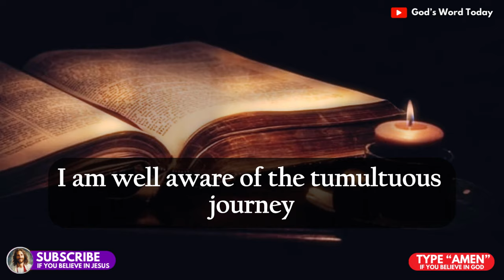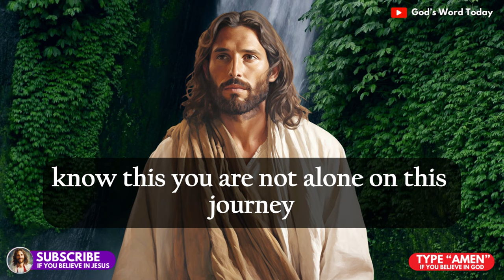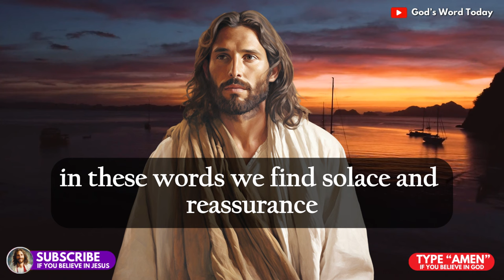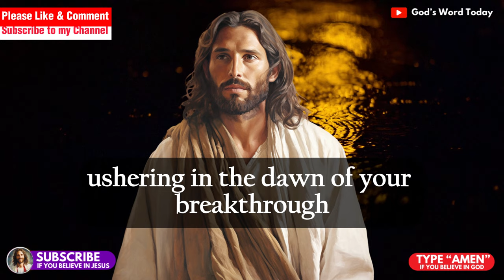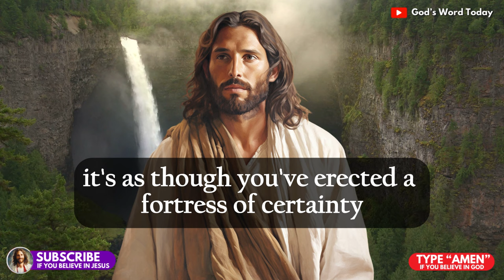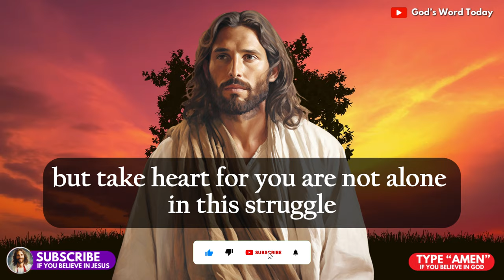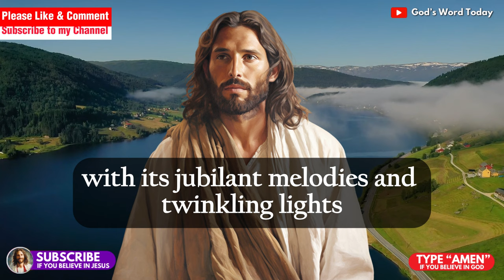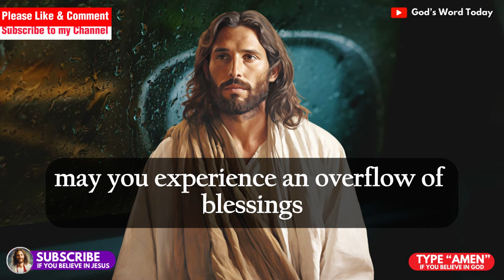11:11😱God says; Be Alert! This Person Will Test You In Deadly Trap 😱God's Message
11:11😱God says; Be Alert! This Person Will Test You In Deadly Trap 😱God's Message

🙏 Receive a powerful message from God in this video by Julie Green. Be alert and listen to what God is telling you today.Get a chilling message from God in this video by Julie Green. Find out who is going to kill you at 11:11. Don't miss this powerful message!

Get ready to be shocked by this prophetic message from God! Julie Green shares a powerful warning in this video about a potential threat. Take heed of this important message and stay alert! Receive a powerful message from God for today through Julie Green. Be alert and stay safe from harm as God reveals important warnings in this prophetic word.

In this video, Julie Green shares a prophetic word from God. Be alert and listen to His message to stay safe! In this prophetic message from God, Julie Green warns about a dangerous person targeting you. Be alert and stay safe.

May God's grace be with you always.  📢🙏

Messages from God:
- god says
- prophetic word
- angel numbers
- angel message
- universe message,
- god's message
- angels message

Credits:
- Voiceover: God's Word Today
- Video: Story Blocks

1. To spread a message of hope and peace
2. To share stories about Jesus and God's love
3. To recognize Jesus as a source of strength and comfort
4. To create a deeper understanding of Jesus as a figure
5. To provide support and guidance for difficult times in life.